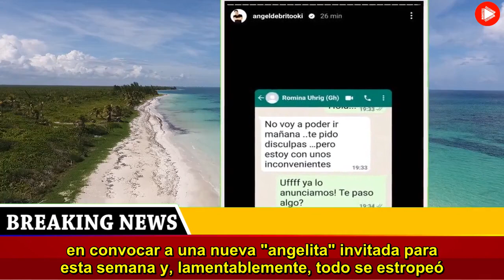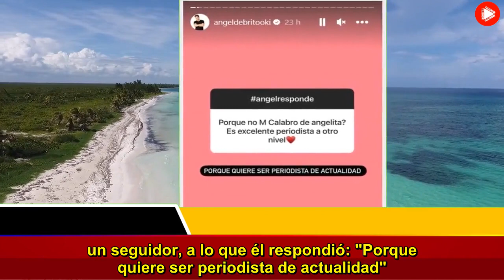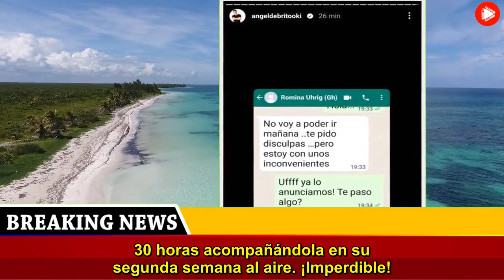Semana complicada para LAM Ángel de Brito recibió una pésima noticia